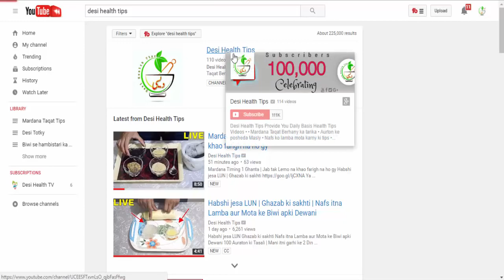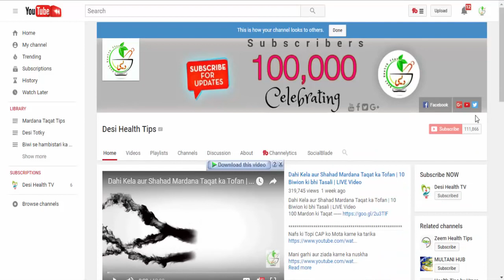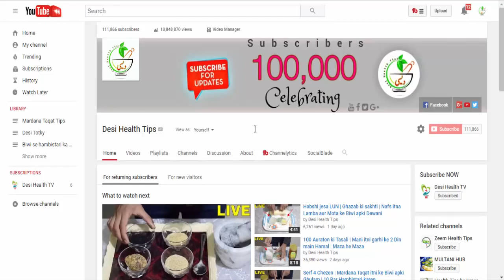Thanks For Giving 100,000 SUBSCRIBERS | Giveaway Coming Soon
Dahi Kela aur Shahad Mardana Taqat ka Tofan

100 Mardon ki Taqat | Serf Lehsan aur Shahad

Nafs ( Ling ) Ko Lamba Mota Sakht Karne ka Tilla

80 Mardon ki Taqat | Taqat itni ke Bardasht na ho

Doodh Chuharay aur Munakka | 100 Saal tak Mardana taqat

Ya Tilla Lagao Arbi jitna LUN pao

Ya 1 Chez aur LUN bany DANDA

Biwi ki Bas karwany ka tarika

Nafs LUN ko lamba aur Mota karne ka Tilla

Biwi ki sharamgah ke mutaliq Malumaat

Mardana timing barhany ka nuskha in urdu/hindi

Ya Tilla lagao Gadhay jitna lamba LUN pao

Mani garhi aur ziada karne ka nuskha

Nafs LUN ko serf 3 Din main lamba mota karen

Desi Health Tips is not responsible for any content linked to or referred to from these pages. All videos, live TV’s blogs or video links point to content hosted on third party websites or members. We are using third party links for live TV’s and our Featured Video’s. Users who upload these videos or blogs agree not to upload illegal content when creating their user accounts.
Desi Health Tips does not accept responsibility for content hosted on third party websites or by the members. The views expressed in articles , News , Reports , videos , and blogs are those of the authors and users of site .Management of Desi Health Tips and the staff bears no responsibility of their consequences.

Thanks For